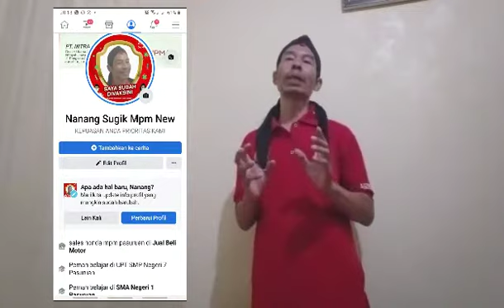Trik dan cara mencari konsumen dan promosi d media sosial